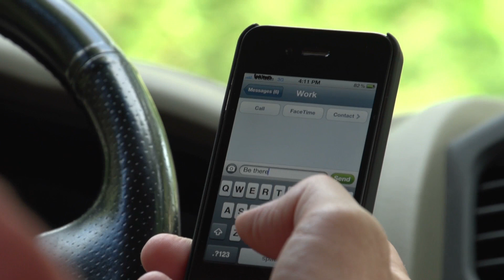Take the pledge